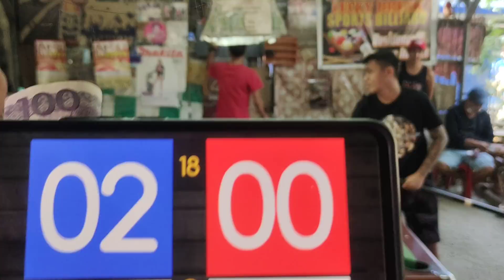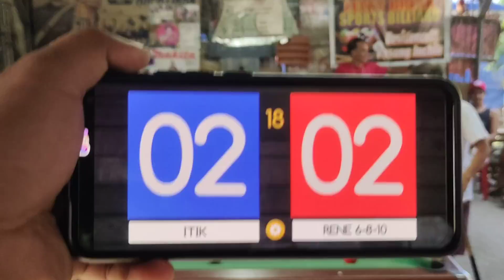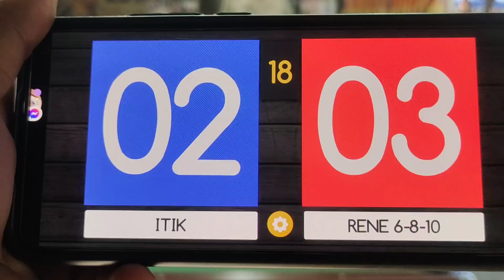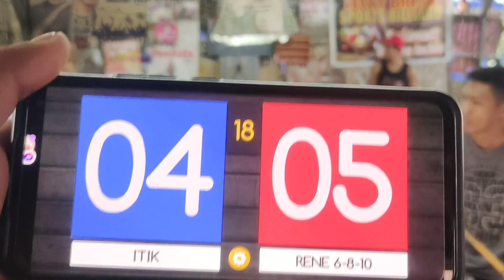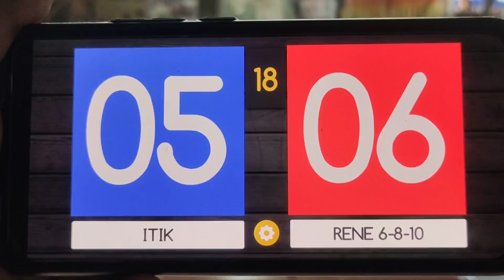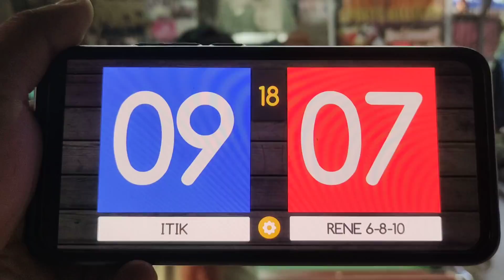ITIK 🆚 RENE GUIMBA 6-8-10 II 10 BALLS II RACE 18 II 12/10/21@ NUEVA ECJIA GUIMBA